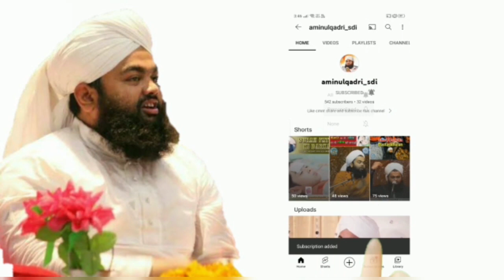Agar Ap Pareshaan Hai To Ye Wazifa Padho By Sayyed Aminul Qadri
Agar ap Pareshan hai to Ye Wazifa Padho||
By Sayyed Aminul Qadri Sahab